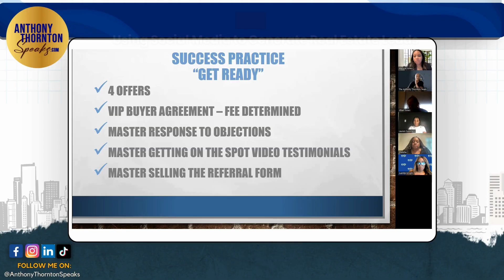Using Social Media to Generate Real Estate Leads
👋 Hey Realtors! Are you ready to take your real estate business to the next level? Learn the crucial skills that will guarantee your success and income, no matter your current financial situation. 💰✨

📈 Start implementing these tips today and watch your real estate business grow.